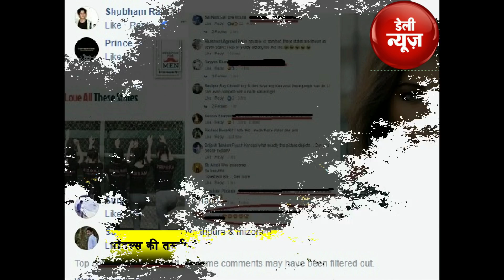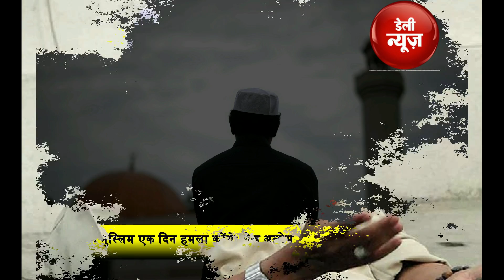Assam में Models की इस तस्वीर से मचा बवाल, देखें वीडियो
Top 5 News of Assam